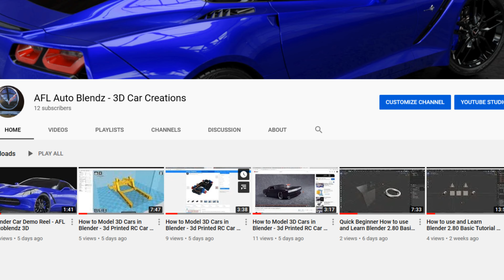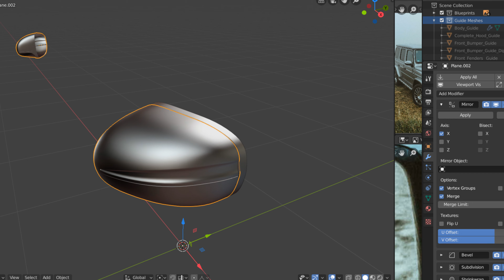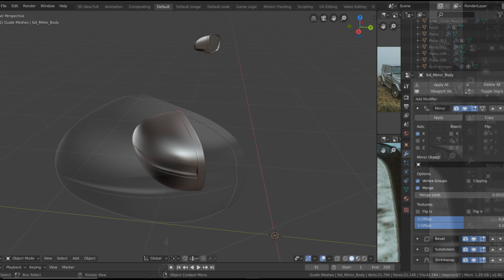How to model 3D Cars In Blender 2.8 Mercedes G Wagon PART 17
How to Model 3D Cars Using Blender 2.80...  Video 17 Side Mirrors Part C Video 2 of 2
This video is part of a series of videos which shows my progress in modelling a Mercedes G Wagon. I will add to this in future videos and highlight the two other vehicles I have modelled and finished, One being a Wrangler Jeep the other a Chevrolet C7 Corvette